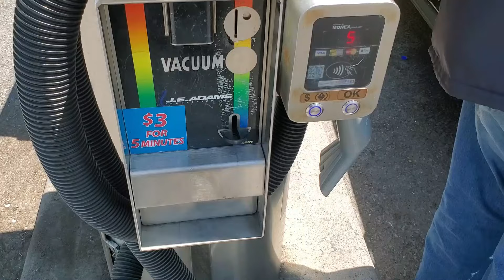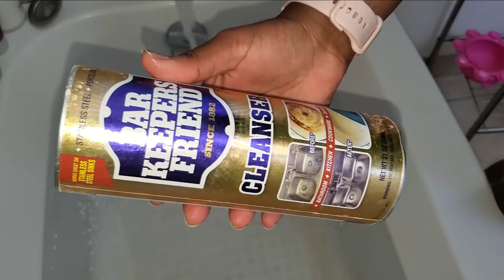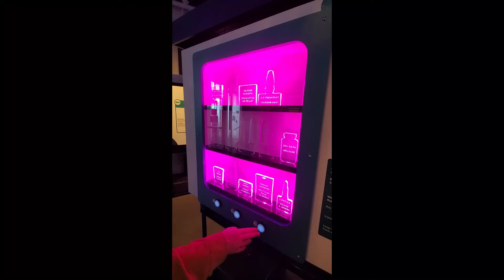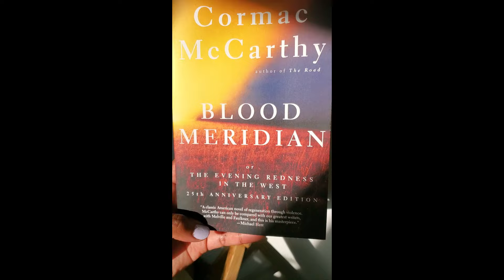SUMMER SUNDAY RESET *bathroom cleanup, cleaning & reorganizing, farm visit, plant shopping and more*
In this video I bring you along a nice, relaxing sunday reset! Plant shopping, cleaning & organizing, a farm visit and more!

📌CHAPTERS📍
00:00-0:28 intro
0:28-1:19 Flower/Plant Shopping
1:19-3:22 At Home Office + Bedroom Cleaning + Mop Floor
3:22-3:59 Bathtub Cleaning
3:59-5:03 Bathroom Counter Cleaning
5:03-6:03  Toilet + Shower Cleaning
6:03-6:37 Kitchen Floor Cleaning
6:37-7:23 Kitchen Sink Cleaning
7:23-7:41 Microwave + Counter Cleaning
7:41-7:51 Stove Top Cleaning
7:51-12:45 Agriculture Farm Visit + Animals

AMAZON STOREFRONT